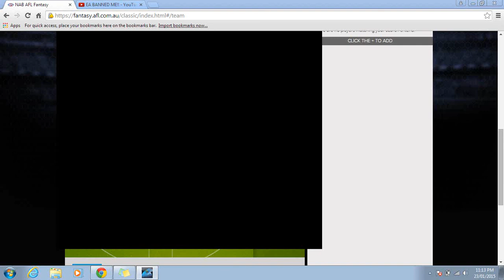AFL FANTASY its here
its finally here sub and like plz